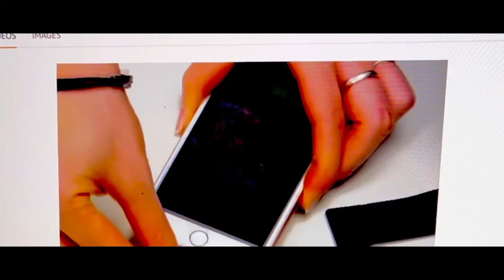Laptop Backpack for Women Fashion Travel Business Computer Purse Work Bag with USB Port Gift Idea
-- LOVEVOOK Laptop Backpack for Women Fashion Travel Business Computer Purse Work Bag with USB Port, 👍🎁❤️🎄🎄🎄